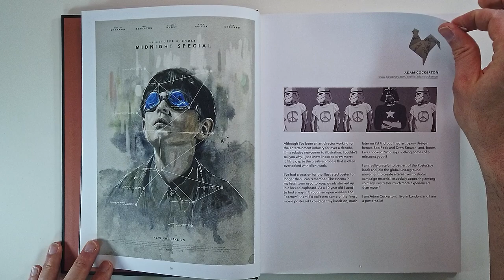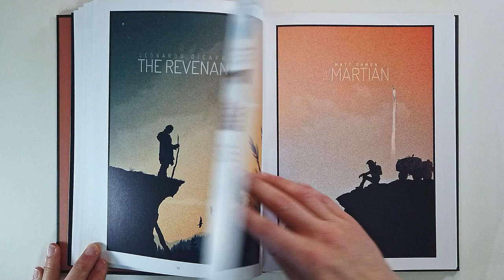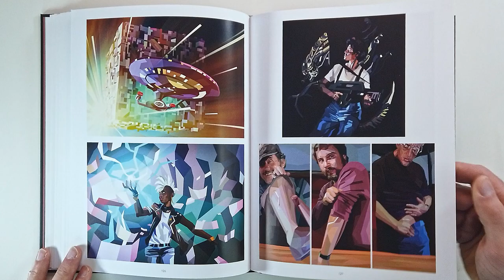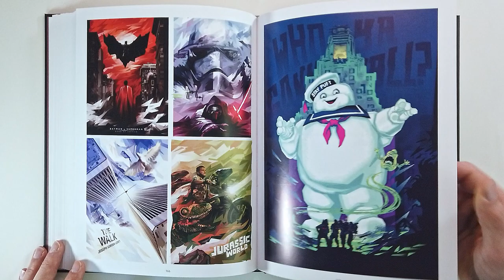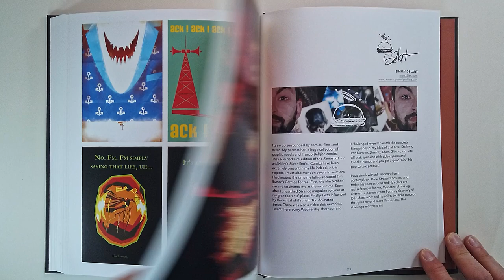Posterspy Alternative Movie Poster Collection (flip through) Artbook